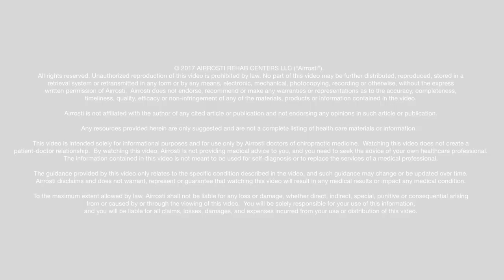Functional Rehab for Degenerative Lumbar Spinal Stenosis-Research Friday: Ep 12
In this weekly series, Dr. Moll and Dr. Crisp review an article that discusses functional rehabilitation for degenerative lumbar spinal stenosis.